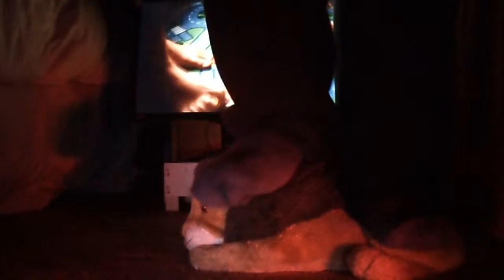king (16) killed a toy rabbit and a toy lion with socks and Nike shoes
Oh no the calamities.. mr scruffles and mr squishy gets destroyed with force in this way.. small things look away now.

Hey People, Welcome to a channel with multiple crushers, we have some that include our core team and some "guest" crushers.

We hope you enjoy your stay and keep on crushing :)